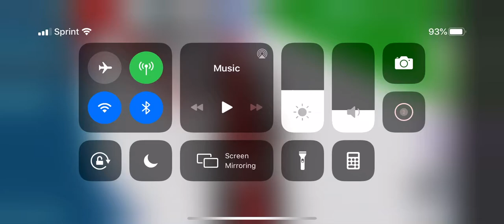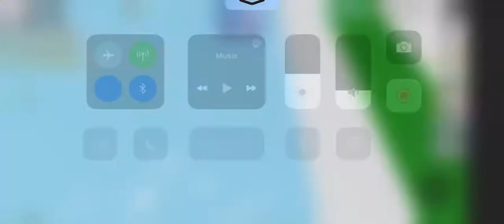STALKER ALERT: SOMEONE HELP